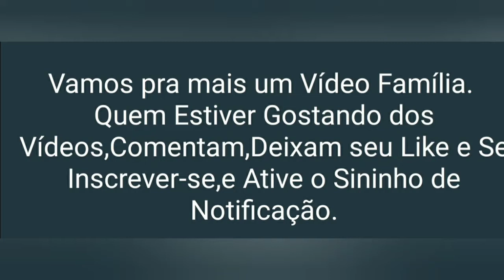QUE LUGARES LINDOS,JUAZEIRO BA E PETROLINA PE.